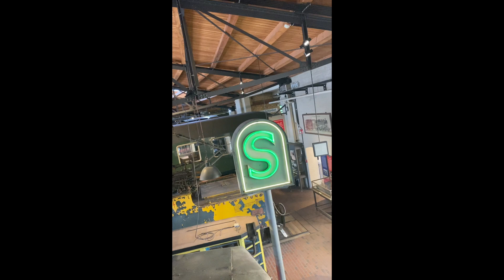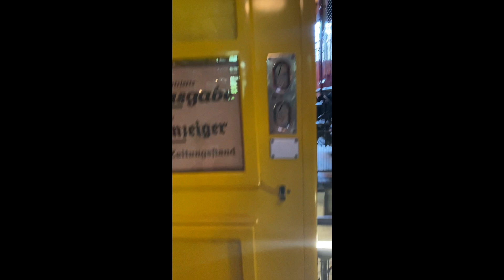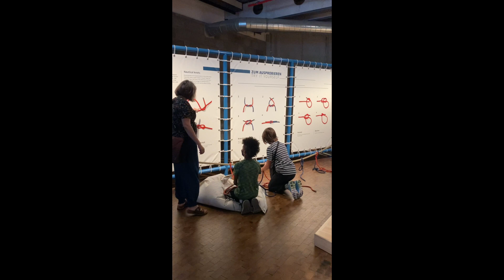Deutsche Technikmuseum Berlin - August 2022